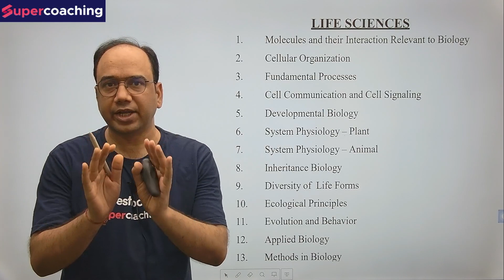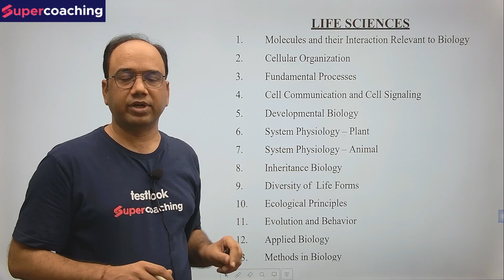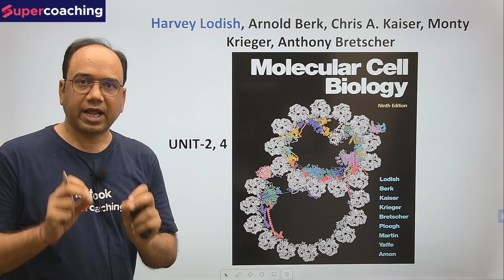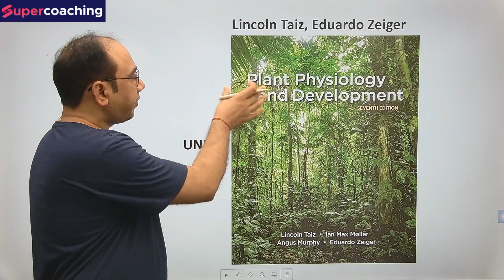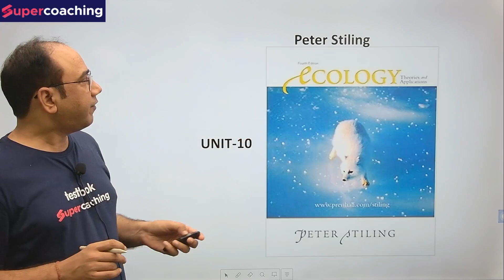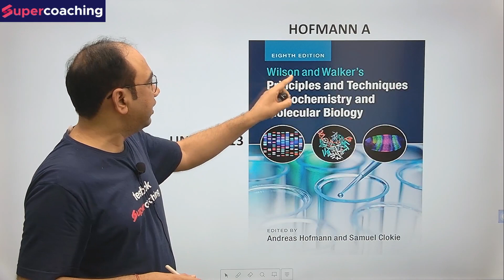CSIR NET 2023 | Life Science Best Booklist For CSIR NET/JRF 2023 | Ashish Sir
CSIR NET 2023👍 Hello Aspirants, 👀 Watch Session on Life Science Best Booklist For CSIR NET/JRF 2023 | Ashish Sir. In this session, Expert Ashish Sir will discuss concepts and important questions of Life Sciences for the CSIR NET 2023 exam. This session aims to help you prepare for CSIR NET/JRF 2023 exam

1. Courses by Super Teachers
2. 1000+ LIVE classes by Experts
3. Dedicated doubt-clearing sessions.
4. Take the advantage of real-time interaction with India’s best teachers
5. Study notes for all subjects
6. Full Mock Tests

The single subscription covers all the essential aspects of preparations such as:
1. Paper1 & Paper 2
2. Daily Live Classes including Current Affairs, Doubts, etc.
3.Complete Question Bank for Practice
4. Previous Year Papers